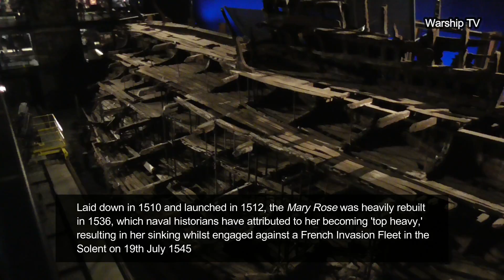A TOUR AROUND THE TUDOR WARSHIP THE 'MARY ROSE' AT PORTSMOUTH HISTORIC DOCKYARD - 15th July 2017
A tour around the remains of the preserved Carrack Class Tudor Warship 'Mary Rose' at Portsmouth Historic Dockyard. Once the pride of King Henry VIII's Tudor Navy, the 'Mary Rose' was launched in 1512 and sank in 1545 whilst fighting a French Invasion Fleet, but later rediscovered in 1971 and the wreck was lifted for preservation in 1982.